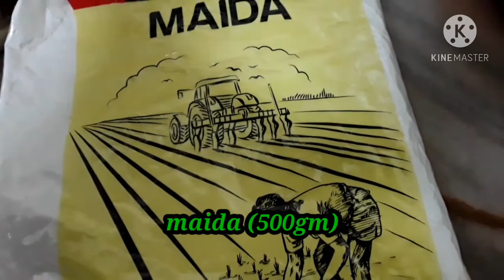chicken pizza# Ezywaytopreparepizzaathome...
Simple way to prepare pizza at home. i have use chicken and some veggies, u can always use any toppings of your own choice.
please try it and do post your feedbacks in the comment section so that we can do better in the upcoming videos...